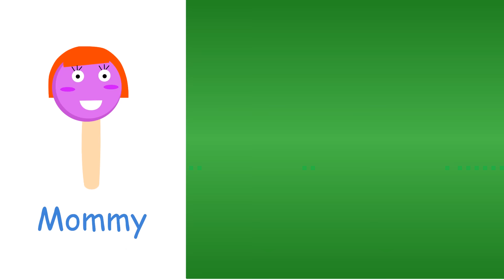The Finger Family Lollipop Chupa Chups From Happy Kids